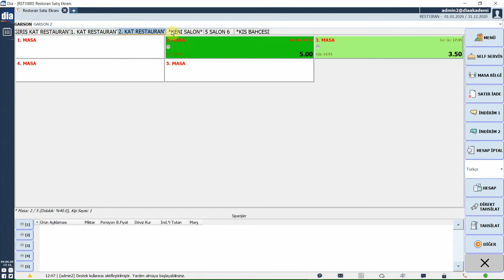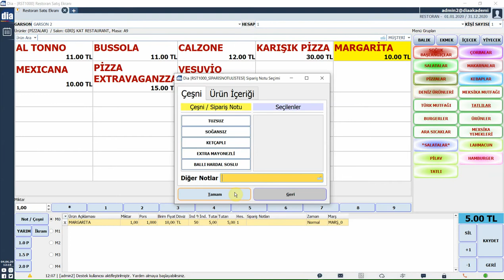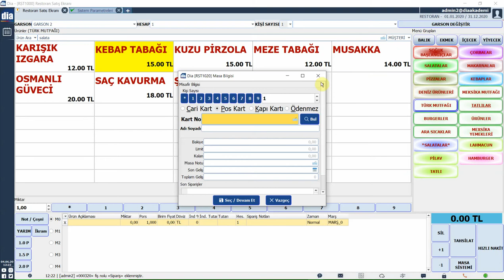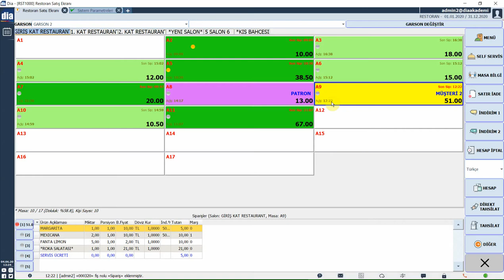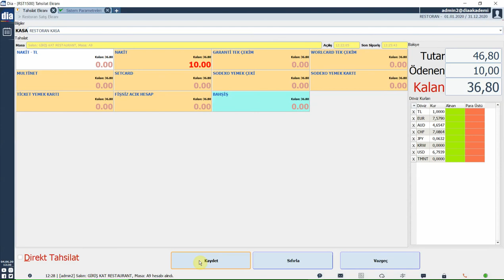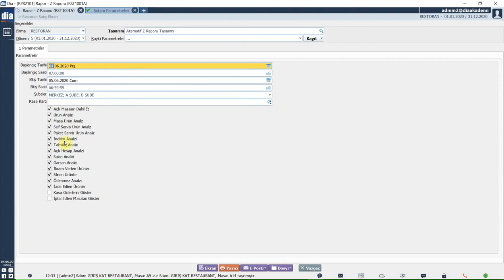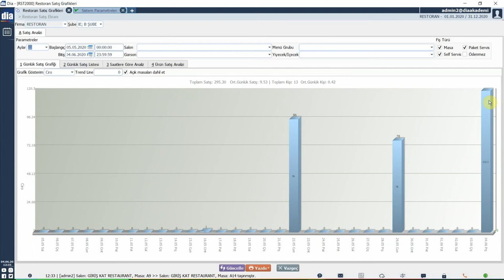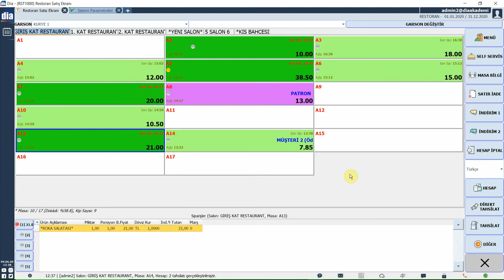DİA Akademi - Restoran Satış Ekranı Nasıl Kullanılır?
Bu videoda restoran satış ekranının nasıl kullanıldığı anlatılmaktadır.